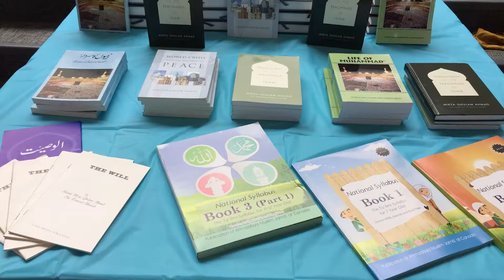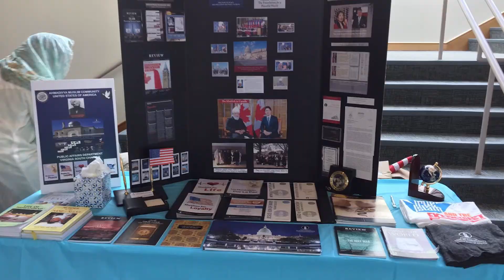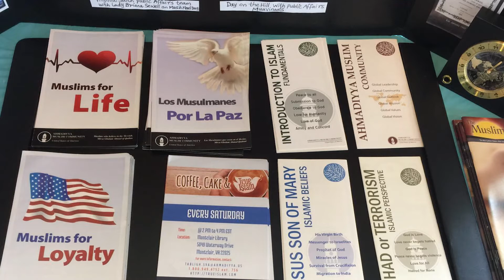Lajna Ima'illah Ijtema South Virginia USA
Held in 2017